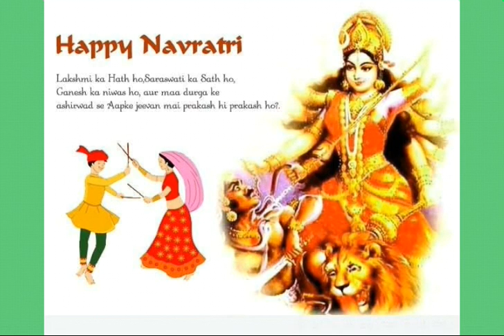Happy Navratri status for watsapp and Facebook